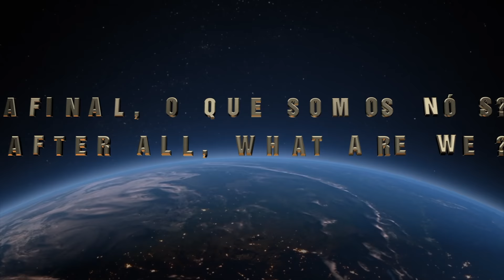EQM – Não humanize o que não é humano | NDE – Don’t humanize what is not human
O AMOR É UMA FREQUÊNCIA.
LOVE IS A FREQUENCY.

Sejam bem-vindos ao canal “AFINAL, O QUE SOMOS NOS?"
Assistam agora à terceira parte da entrevista da Gisele Almeida, que foi dividida em 10 videos.
Caso não tenham assistido a primeira ou a segunda parte, não se preocupem, todos os links dos videos já publicados estarão na descrição de todos os videos.
Sugerimos que assistam até o final.
Nós sabemos porque estamos pedindo isto.
Ao assistirem você também saberão.
Bom proveito.

Welcome to the channel “After all, what are we?”
Now watch the third part of Gisele Almeida's interview, which was divided into 10 videos.
If you haven't watched the first or the second video, don't worry, all the links to the videos already published will be in the description of all the videos.
We suggest you watch until the end.
We know why we are asking this.
When you watch it you will know too.

And if you've had a Near Death Experience, or NDE, and would like to share your story with us, please write an email to .
This is a new frontier of human knowledge. Shall we explore it together?

consciencia
consciousness